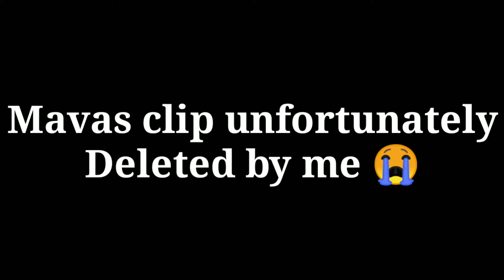(Vlog) A Day without electricity 😭